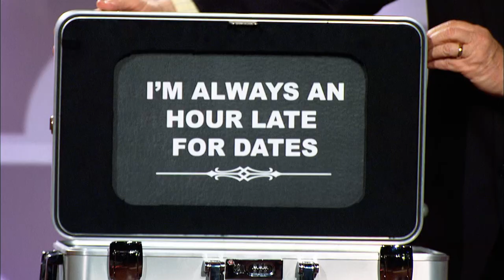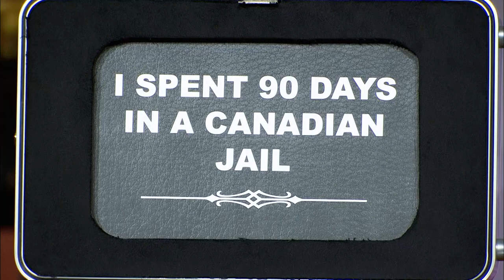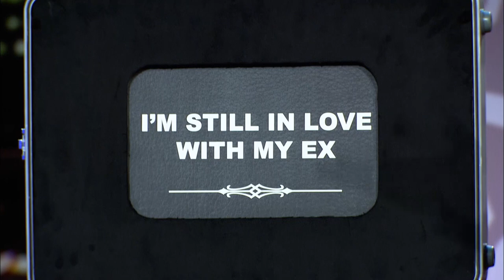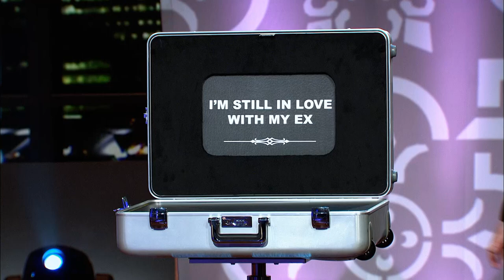Will She Accept a Serial CHEATER?! | Baggage EPISODE RECAP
Jerry Springer hosts as daters decide how much emotional “baggage” they are willing to put up with when finding love.

In this episode, a woman who is still married choses between a caterer who is still in love with his ex, a consultant who shaves his entire body and a man who has cheated on every single girlfriend he has ever had.